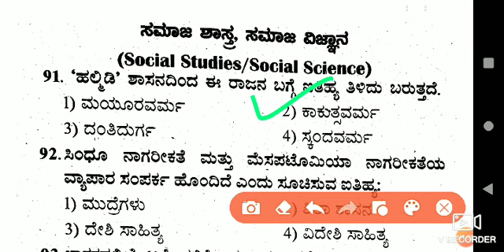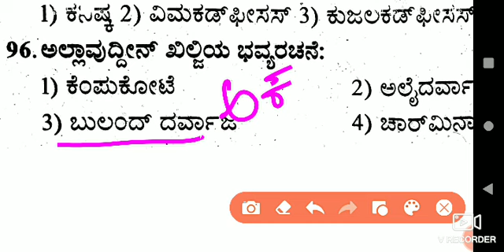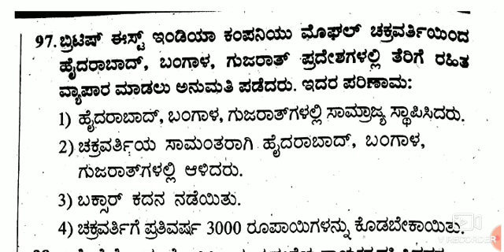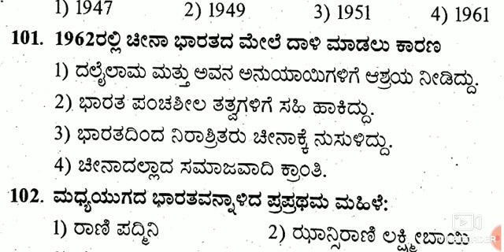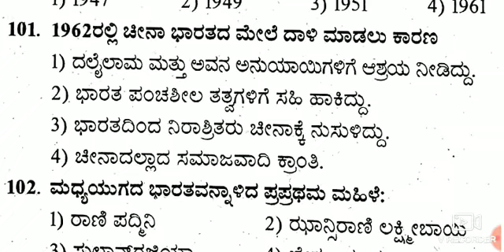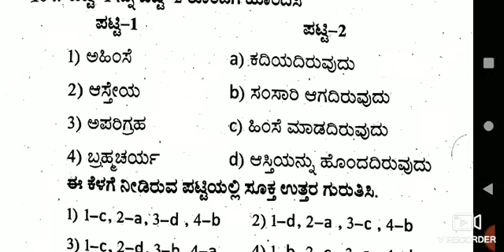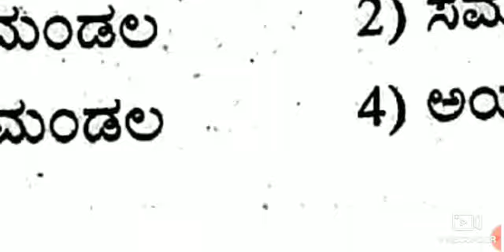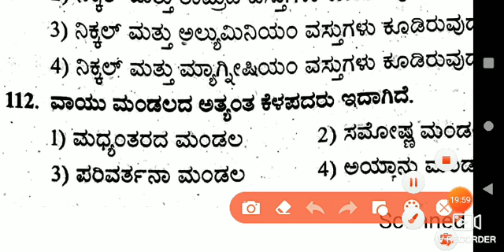KARTET 2014 | Social Science old question paper part 1| ಸಮಾಜ ವಿಜ್ಞಾನ ಹಳೆ ಪ್ರಶ್ನೆ ಪತ್ರಿಕೆ ವಿಶ್ಲೇಷಣೆ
ಸಮಾಜವಿಜ್ಞಾನ ಎಲ್ಲ ರೀತಿಯ ಸ್ಪರ್ಧಾತ್ಮಕ ಪರೀಕ್ಷೆಗಳಿಗೆ ಉಪಯುಕ್ತ ಮಾಹಿತಿ ಉದ್ಯೋಗ ಮಾಹಿತಿ ಮತ್ತು ಗಣಿತ ವಿಜ್ಞಾನ.ಇತರೆ..